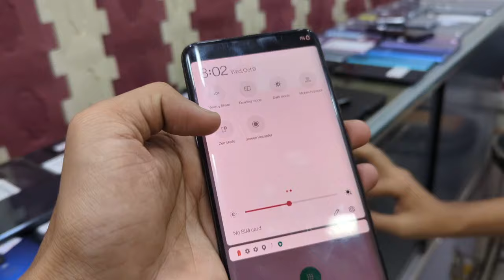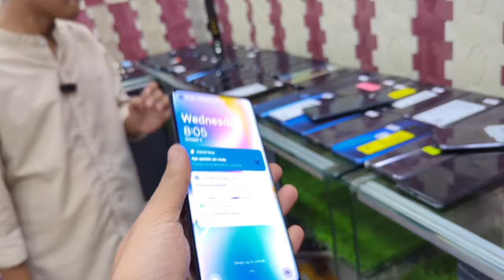jackpot price🤩 OnePlus 7T 10pro 8 8T 9 9pro Google pixel 7pro iphone 8+ 12 ||Technical Gossips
shop 359 Saddar star city mall

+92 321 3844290 for order 😍